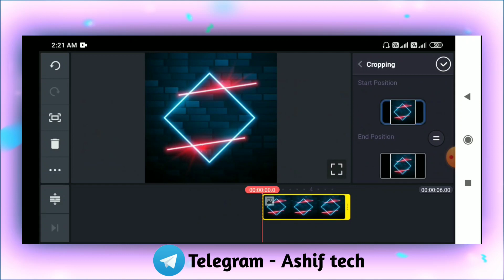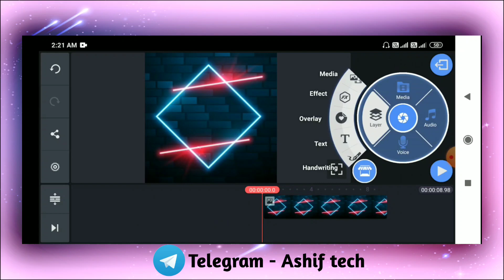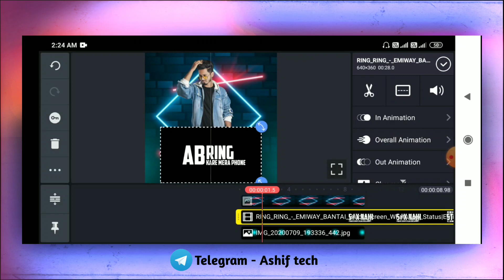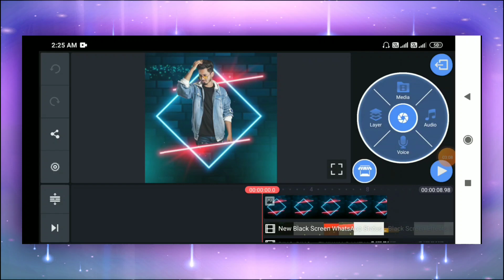New whatsapp status editing kinemaster | kinemaster new video editing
Your queries-
New whatsapp status editing kinemaster,
attitude status editing in kinemaster,
how to make whatsapp status video kinemaster,
status editing,
how to make trending status video,
how to make attitude status video,